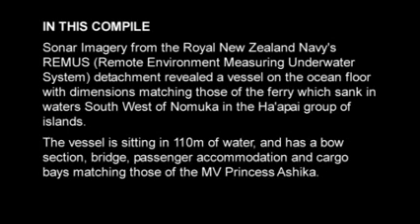14AUG ASHIKE CEASE OPS Lg